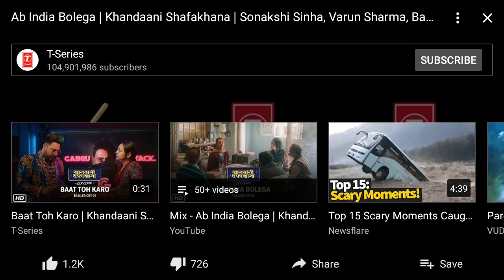Ab India Bolega| Khandaani Shafakhara | Sonakshi Sinha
MUSIC ON:TREYARCH2008